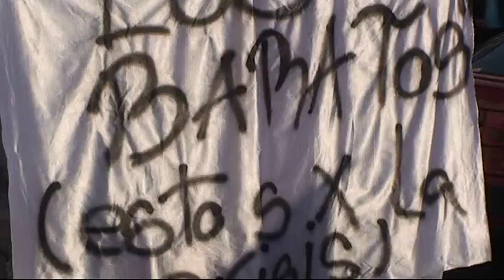ZALAMEA DE LA SERENA CARNAVALES-2009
CARNAVALES DE ZALAMEA S 2009 PASACALLES